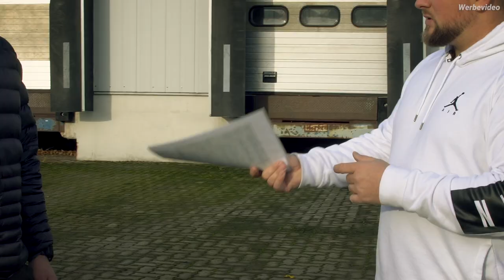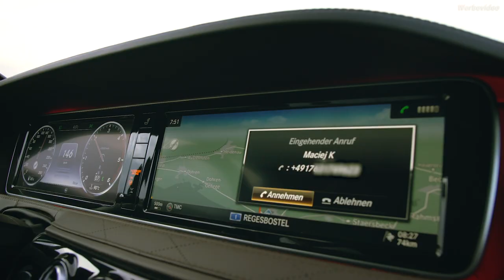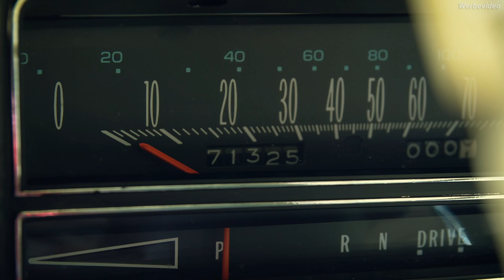1978 Cadillac Eldorado PRE-PAID | OldtimerZentrum Berlin #31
Heute erfüllen wir Maciej den Traum von seinem ersten Oldtimer.

Wir freuen uns für sein entgegengebrachtes Vertrauen und zeigen euch wie bei uns das PRE-PAID Geschäft funktioniert.